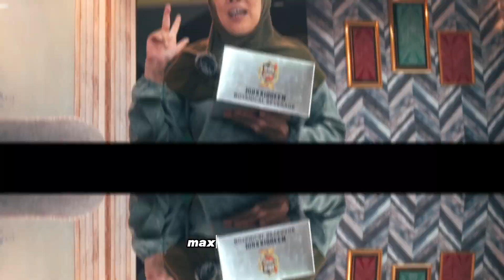maxximaxx video marketing team 114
maxximaxx video agent